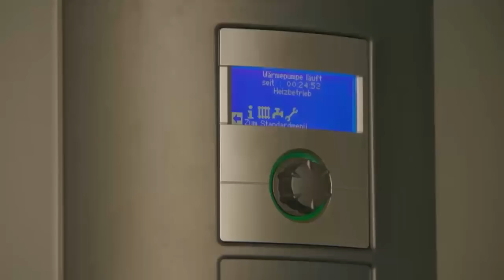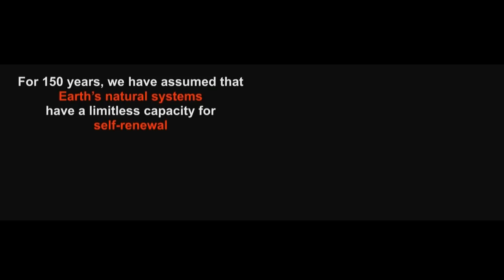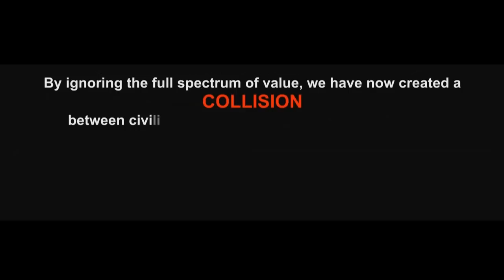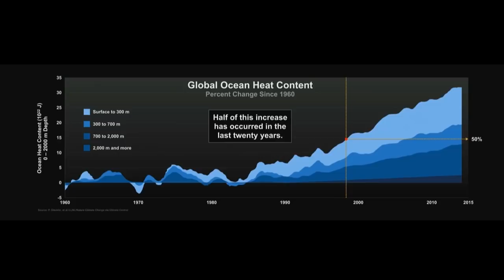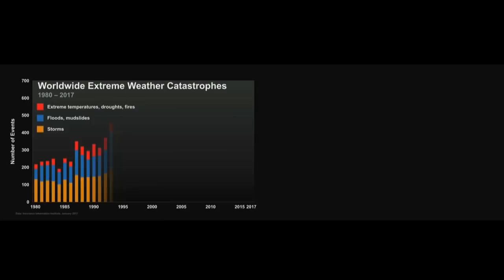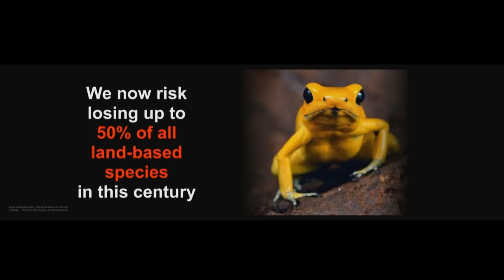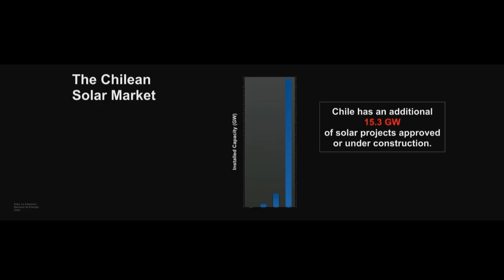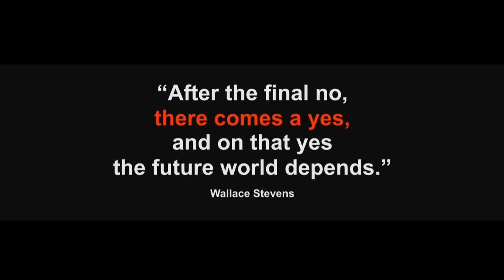Climate’s Two Degrees of Separation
The year 2016 was the hottest on record, continuing the trend for a third year. A major extension of the West Antarctic ice sheet has broken off and Swiss glaciers continue to recede. Is there still time to limit warming to two degrees and, if not, how do we adapt?
This session will be followed by a special screening of An Inconvenient Sequel: Truth to Power.

· Christiana Figueres, Convenor, Mission 2020, Switzerland
· Al Gore, Vice-President of the United States (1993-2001); Chairman and Co-Founder, Generation Investment Management, USA; Member of the Board of Trustees, World Economic Forum
· Hilaree O'Neill, Athlete, Protect our Winters, France
· Karuna Rana, Co-Founder and Executive Director, SIDS Youth AIMS
Hub (SYAH), Mauritius
· Konrad Steffen, Director, Professor in Climate and Cryosphere, ETH
Zurich, Switzerland
· Feike Sybesma, Chief Executive Officer and Chairman of the Managing Board, Royal DSM, Netherlands

Moderated by
· Naomi Oreskes, Professor of the History of Science, Harvard University, USA